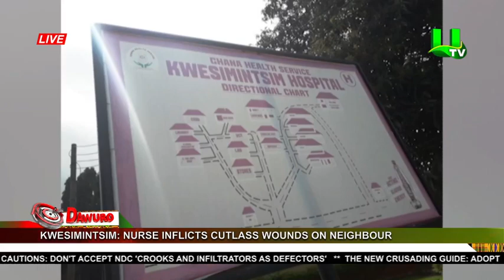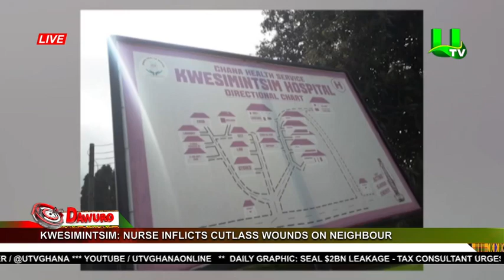Nurse inflicts cutlass wounds on neighbour at Kwesimintsim